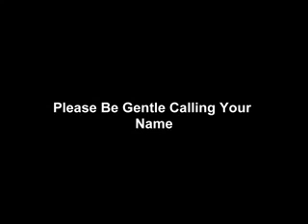Please Be Gentle Calling Your Name Frederick